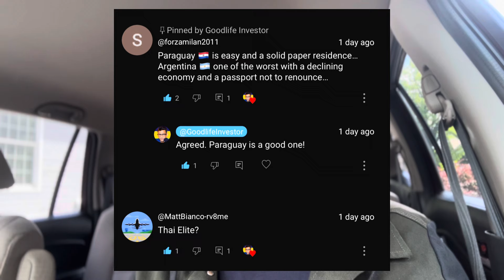SWITCH Your Country In Less Than 30 Days | FASTEST Residency Permits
Discussed in this video: How anyone can switch their country in less than 30 days using some of the fastest and easiest residency permits.